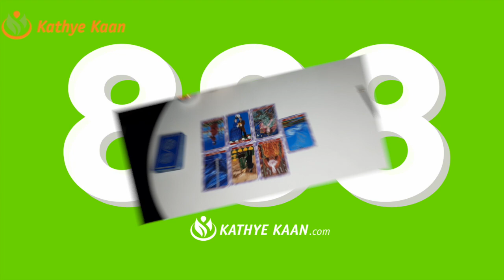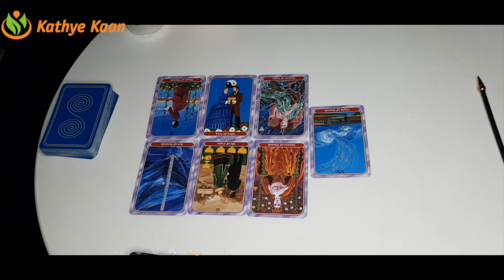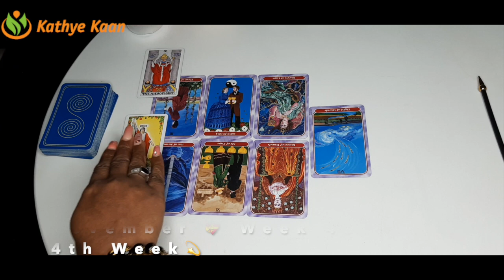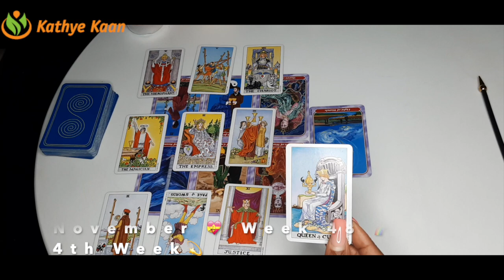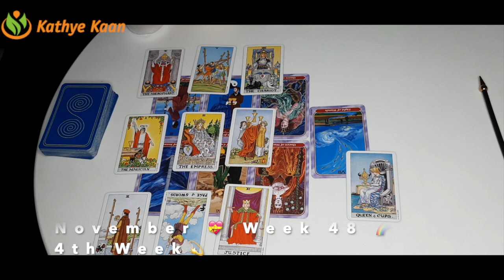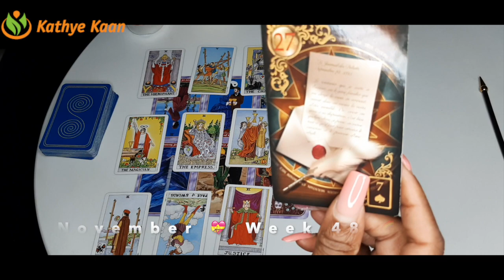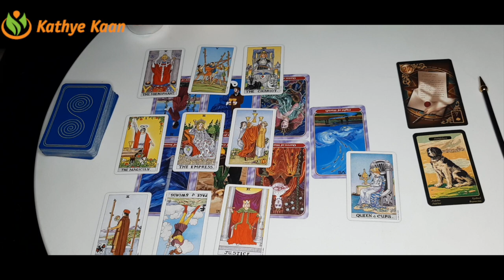ARIES WEEKLY READING 💖 PSYCHIC TAROT HOROSCOPE | WEEK 48 | November 23 ~ 29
Kathye